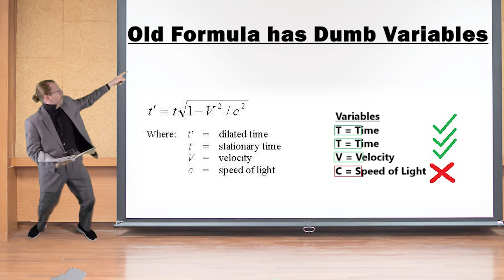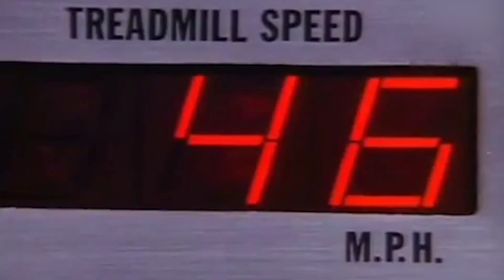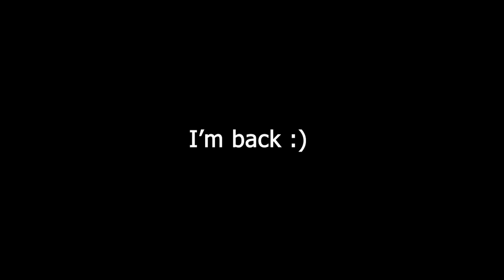The Bionic Bassist: The Adventures of Dr. 63501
What? You thought I was gone for good?

No way, baby. I could never leave you. Also, I'm a doctor now.

*Shaq shimmy*

I HAVE MISSED YALL!
I am so excited to be back, can't wait to catch up and get tabbin :)

See you all on Thursday September 7, 2023 at 9 am (CST) for the return of Wake and Bass, season 3. We will be hanging out and discussing the tab video for the next week.

Footage used was stock footage and clips from the Six Million Dollar Man and City Hunter. A dash of audio taken from MGS3. Please, please, don't sue me and my 2003 Toyota.